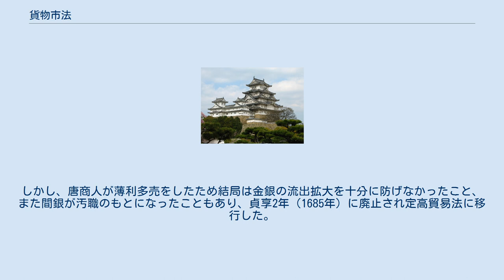貨物市法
貨物市法（かもつしほう）とは、江戸時代の長崎における輸入に関する法律である。
市法貨物仕法とも呼ぶ。
 江戸時代初期、日本において最も重要な輸入品は、中国産の生糸（白糸）であった。
幕府は慶長9年（1604年）から糸割符制度による絹の価格抑制を行っていた。
この制度は春先にその年の絹の価格を決定して、その後1年間はその価格を適用するものであったが、中国商人は春先に少量の絹のみを持ち込み価格を吊り上げ、後にその価格で大量に輸出するという対抗手段に出た。
このため糸割符制度は明暦元年（1655年）に廃止された。
 その後、長崎貿易は相対売買仕方による自由貿易となる。
これにより貿易量は増大したが、その支払いのための金銀の流出も増大した。
これを抑制するために寛文12年（1672年）に長崎奉行の牛込重忝によって制定されたのが貨物市法である。
この法は7か条からなっていた。
 国内商人は長崎に7月5日前に到着すること。
 国内商人は到着順に長崎奉行所に名前を記載し、その順に入札ができる。
 口銭銀について、唐船は従来どおり徴収、オランダ船からも以降徴収する。
 オランダ商館との取引の際、1両を銀58匁から銀68匁に変更する。
 唐人との決済には銀を使っても良い。
金での決済も可能。
1両を銀58匁とする。
 国内商人の金銀交換比率は時価とする。
 違反した場合、長崎在住者は所払い、外来者は以降の貿易業務禁止とする。
 実際の取引は、まず日本貿易商（目利き商人）が商品の鑑定後入札を行い、上位3者の平均を購入価格として、長崎奉行が唐・オランダ商人に確認する。
値段に合意した場合、国内商人が入札、上位3者が購入する。
この両入札の価格の差を間銀と呼び、目利き商人に0.6%の手数料を払った他は、60%が長崎市民へ還元、40%が役量とされた。
 この目利き商人による価格決定のため、貿易の主導権を日本側が握ることが出来た。
しかし、唐商人が薄利多売をしたため結局は金銀の流出拡大を十分に防げなかったこと、また間銀が汚職のもとになったこともあり、貞享2年（1685年）に廃止され定高貿易法に移行した。